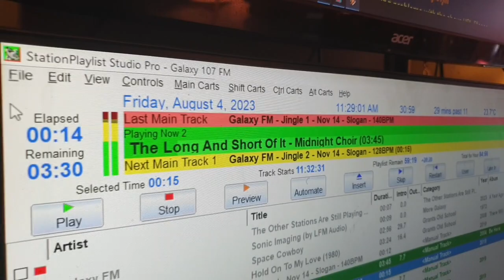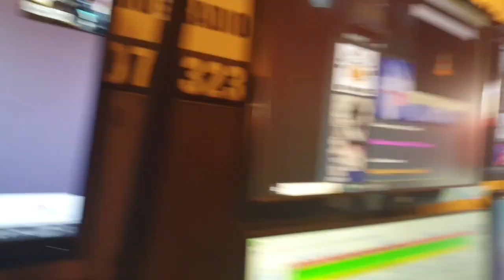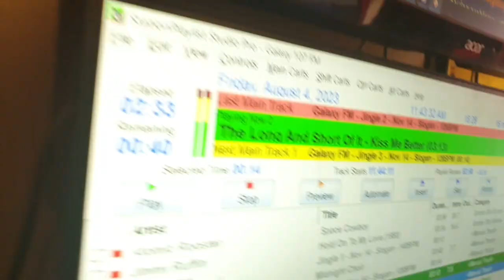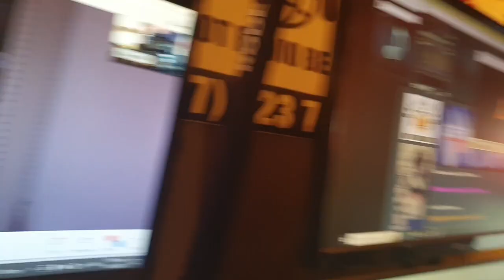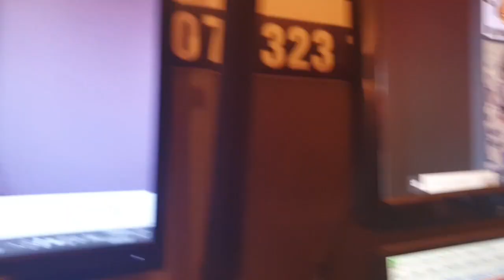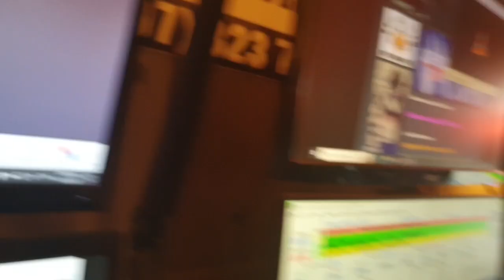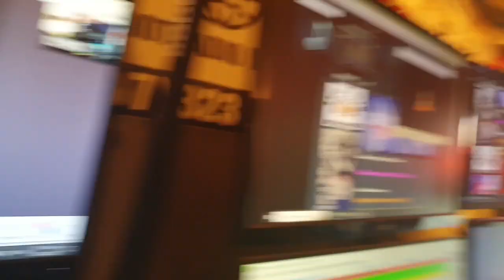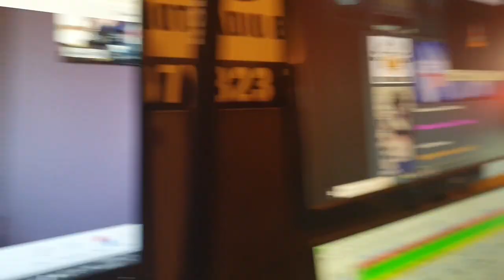DJ Grant on the galaxy107fm Artists Show with the Long and the Short of it 4th August 2023